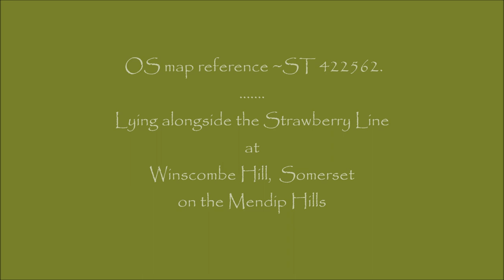Green Fairy Long Horn Moths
Today I was treated to the sight of hundreds of male Long-horn moths, also known as Fairy Long-horn moths swarming over the top of a very special and rare Small-leaf Lime tree at Slader’s Leigh local nature reserve near the Strawberry Line at Winscombe on the Mendip Hills in Somerset. This particular species is the Green Long-horn moth~Adela reaumurella.
This day flying micro-moth is a Lepidopteran from the family Adelidae, the Fairy Longhorn Moths.
They were travelling along rather erratically in a wide ribbon, staying within the cover of the Lime leaves and making frequent individual brief stops on leaves. There was a gentle breeze and their long white antenna were waving about in the air.
Their wingspan measures 14-18mm and both sexes have rough black hair on their heads and thorax, giving them a furry appearance when seen close-up. Upperwings are a metallic green-bronze and underwings are metallic bronze. Males have extremely long, whitish antennae; the females’ antennae are shorter.
They are fairly common in the UK and western Europe but still a treat to see especially en masse like this.